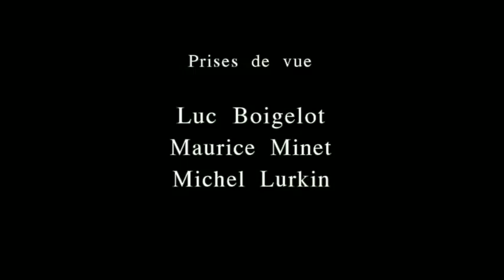PALISEUL , ETIENNE BARRAS ' un artisan typographe '